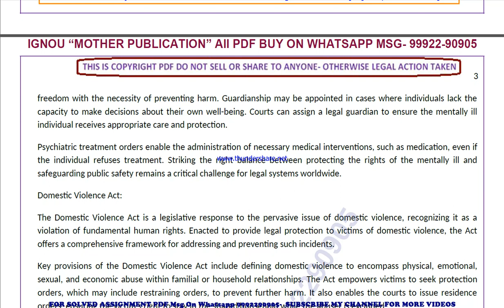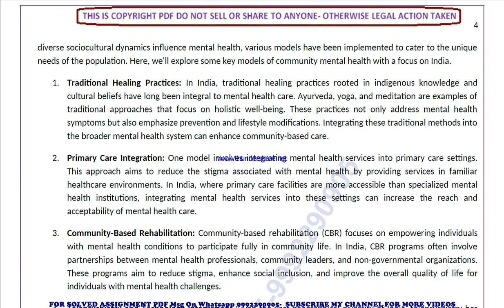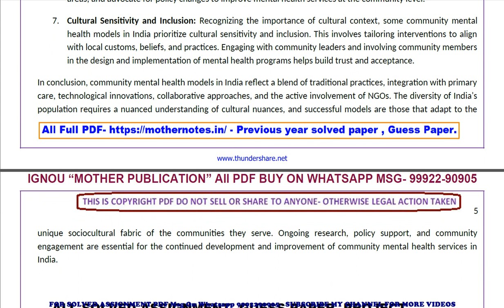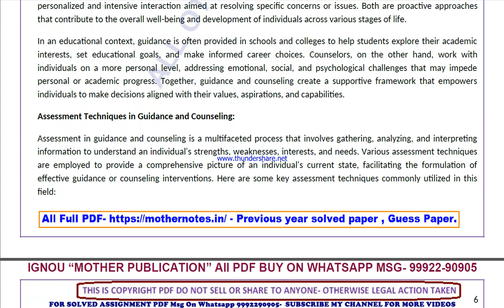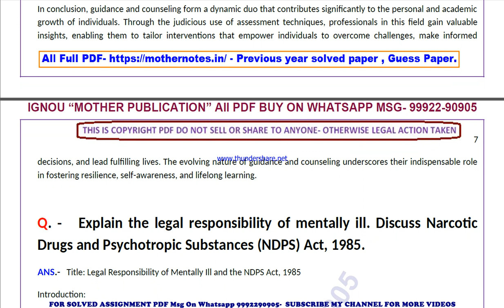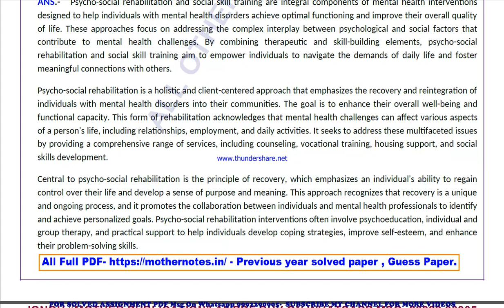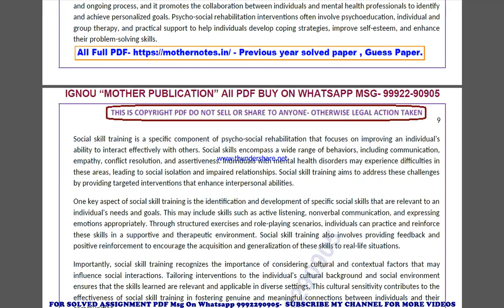mpc 54 previous year solve paper | mpc 54 important questions | mpc 54 study material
mpc 54 previous year question paper,
mpc 54 important questions,
mpc 54 important questions 2024,
mpc 54 sample paper,
mpc 54 study material
mpc 54 sample paper 2024,
mpc 54 guess paper,
mpc 54 guess paper 2024,
mpc 54 previous year question paper in english,
mpc 54 important questions in english,
mpc 54 important questions 2024 in english,
mpc 54 sample paper in english,
mpc 54 sample paper 2024 in english,
mpc 54 guess paper in english,
mpc 54 guess paper 2024 in english,

mpc 054 previous year question paper,
mpc 054 important questions,
mpc 054 important questions 2024,
mpc 054 sample paper,
mpc 054 sample paper 2024,
mpc 054 guess paper,
mpc 054 guess paper 2024,

guess paper,
ignou guidance,
ignou assignment,
ignou books,